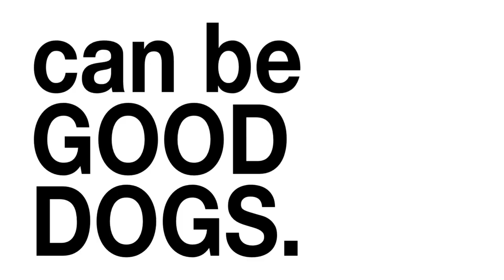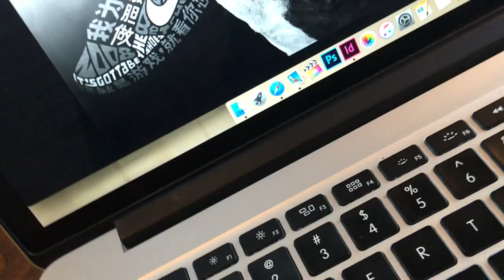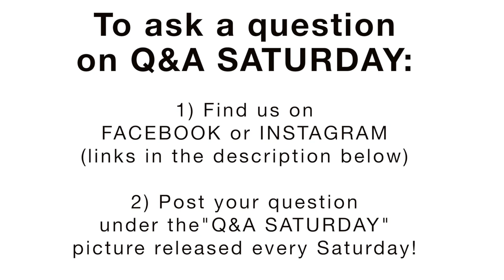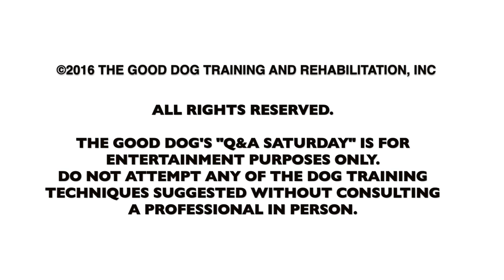The Good Dog's Q and A Saturday! Episode #107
Got dog behavior problems or training questions? We've got answers! Come join us on the web's best dog training question and answer show, where we share real-world answers for real-world problems that'll get you and your dog back on the right track!

In this episode: a 3 month old pit pup who's resource guarding and biting already; how to have a dog walk safely with a horse without it getting injured; a highly reactive GSD/Pyrenees mix that is pushing through e-collar corrections on walks; an owner asks about our board and train program and how long we typically work dogs per day; a trainer asks about a new client dog with a serious light/shadow obsession; I take you guys with me through the French Quarter for some adventures (and answers); we announce both of our books planned release dates; I leave the gum at home; Laura rocks the chrome(??); and much, much more.

Q1 4:20 Jeanette asks about a resource guarding 3 mo. old pitty puppy
Q2 12:00 Kasie asks about riding a horse with her young dog beside her
Q3 18:49 Rhonda asks about her dog still reacting even with corrections on the ECollar
Q4 27:04 Valerie asks how long we typically work with dogs in a board and train
Q5 39:14 Shawn asks about a dog with light obsession